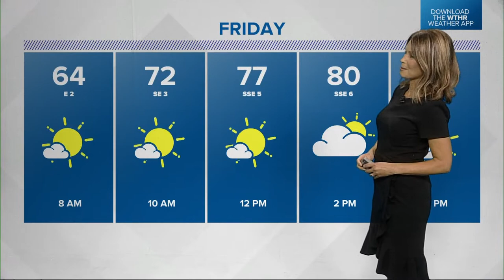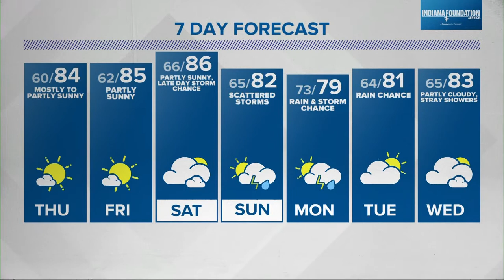Live Doppler 13 Weather Forecast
Our sunny, mild stretch continues.